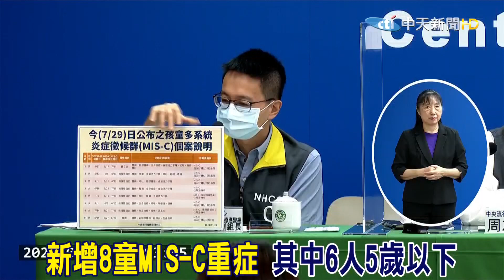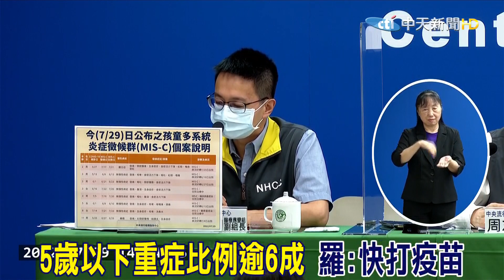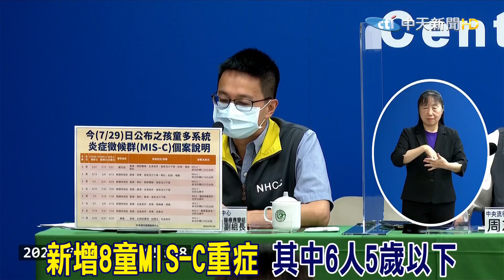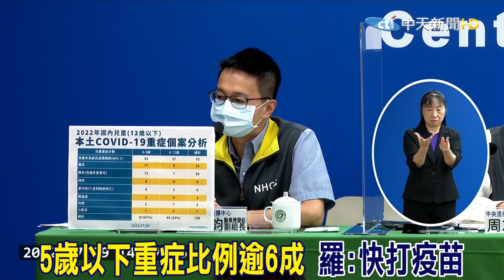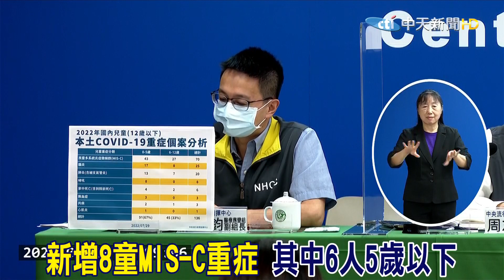兒童重症年齡層翻轉! 5歲以下比例逾6成 羅一鈞: 盡速快打疫苗@中天電視CtiTv